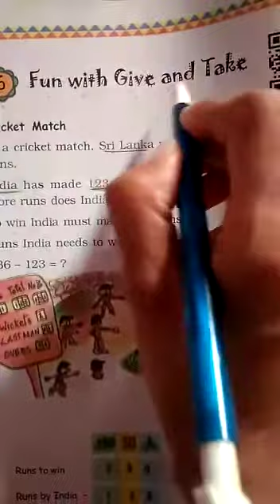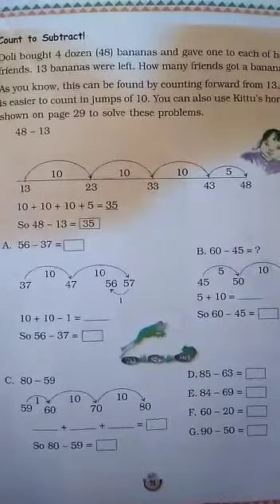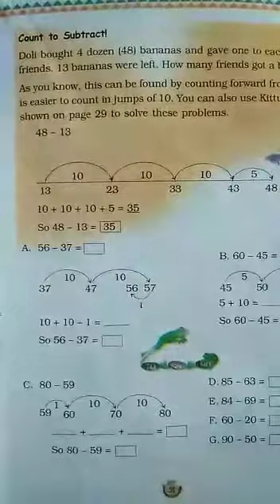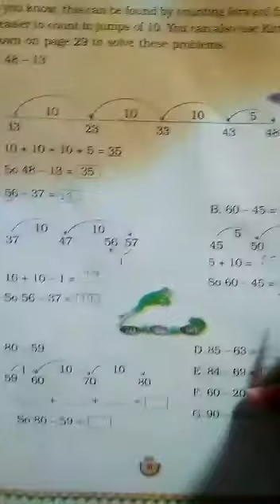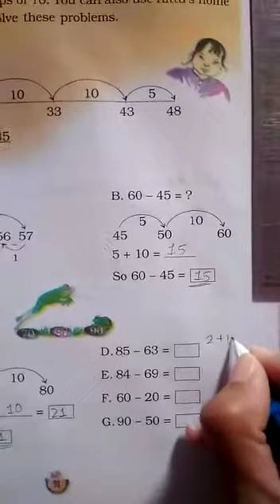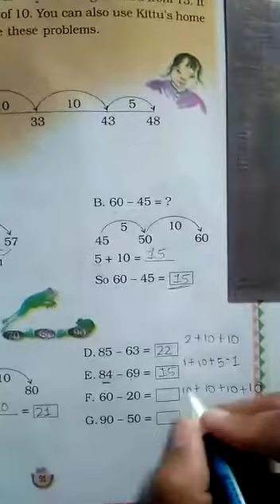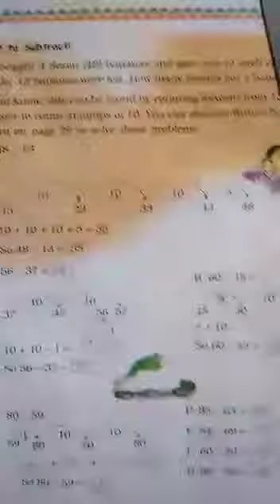STD:-3 ENG. MED. SUB:-MATHS DT:-09-09-2021